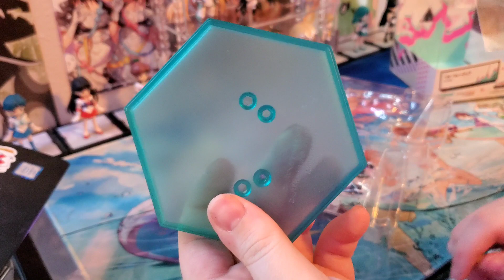PROMARE // Lio Fotia & Galo Thymos POP UP PARADE Unboxing // Goodsmile Company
Hey all! I'm an anime figure collector and I want to show more of my collection.  Today I have A 2-for-1 special: Lio Fotia and Galo Thymos from Promare!

These are the Pop Up Parade figures from GSC, a "prize" figure line that really exceeds my expectations in terms of quality. They also hit on a lot of big title franchises, can't wait top see what else they do!

anime figure
pop up parade
goodsmile company
unboxing
my figure collection
promare
lio fotia
galo thymos
trigger